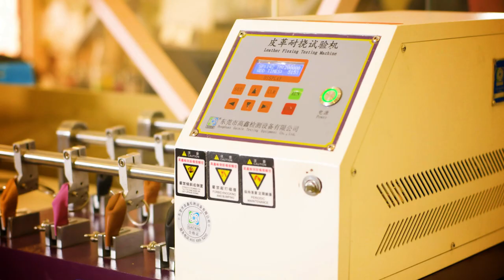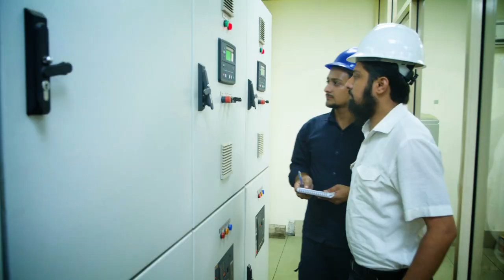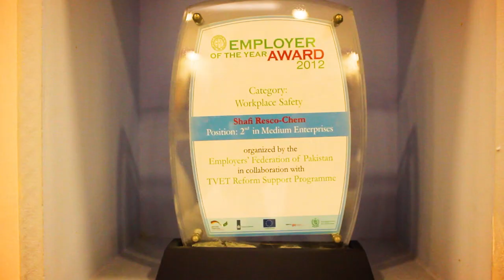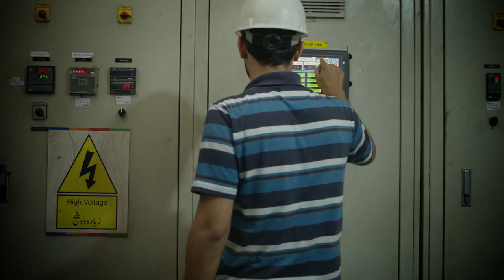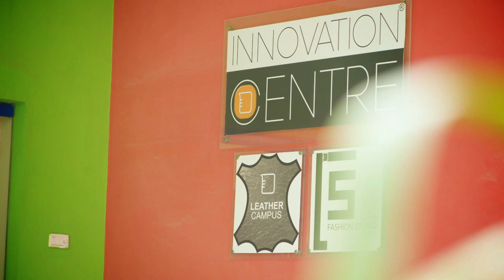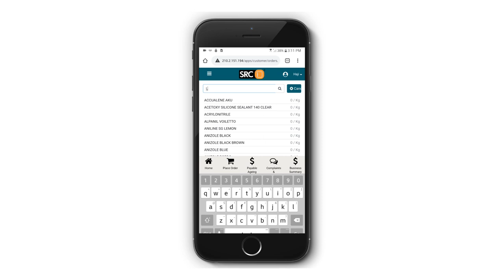SRC Pvt Ltd. (Video Profile) [HD]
Evolution is a state of mind transferred into action.
Only those who dare to discover nature have the potential to put new possibilities into effect and change lives.